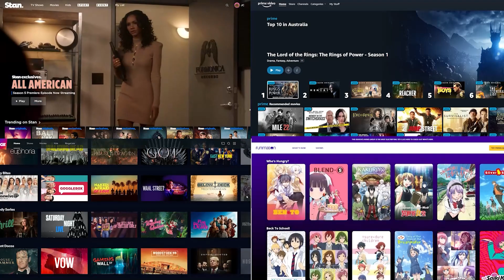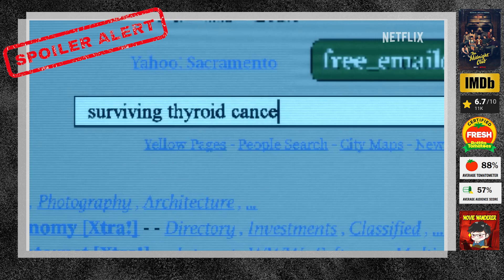รีวิว+สปอยซีรี่ย์ The Midnight Club จาก Netflix - Movie Wanderer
ติดตามContents ต่างๆ ทั้งรีวิวหนัง ซีรี่ย์ พูดคุยหลังดูและข่าวต่างๆได้ที่ Movie Wanderer จากทาง 3 ช่องทาง